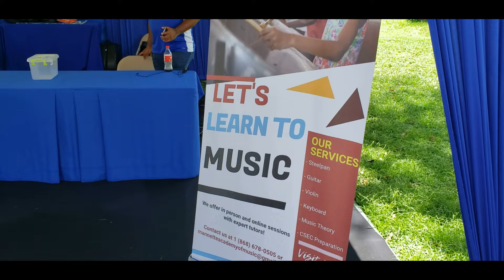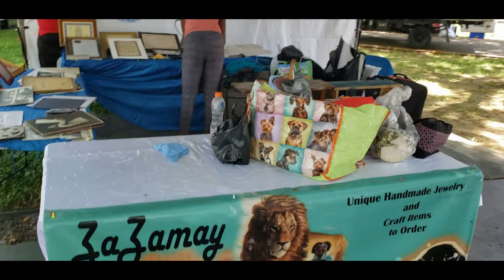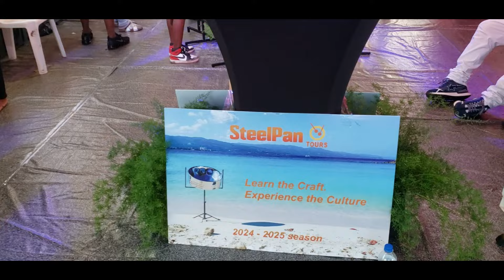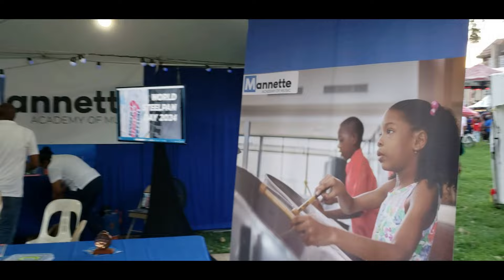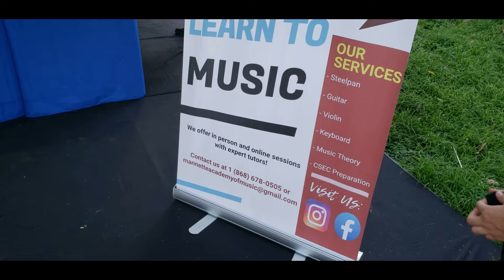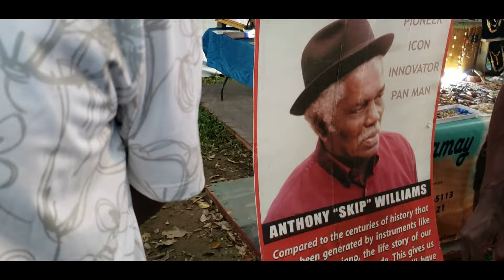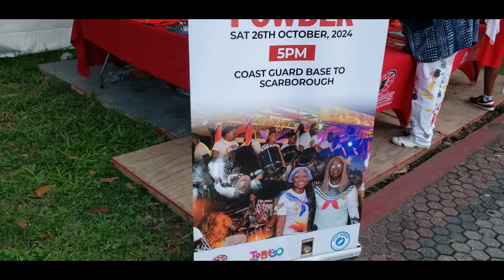World Steelpan Day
World Steelpan Day in Port of Spain Trinidad and Tobago. This event spread over Duke Street, Frederick Street, and Woodford Square in Port of Spain. It was a celebration of the wonderful music produced from the steelpan and showcased steelbands from all part of Trinidad.

The steelbands that are in this video are Jah Roots, San Juan Eastside, San Juan All Stars, Arima All Stars, St Joseph Convent Penal, Renegades, Exodus, Desperadoes, La Romain Super Vibes, Nostrand Symphony and the National Steel Orchestra.